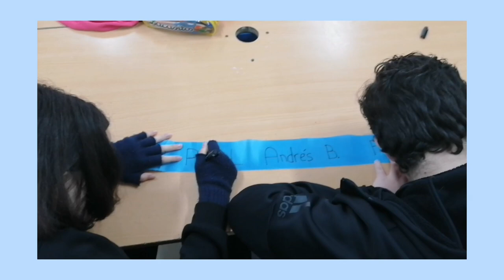TRABAJANDO EN LA CAMPAÑA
El alumnado de 3º de ESO trabaja en la campaña